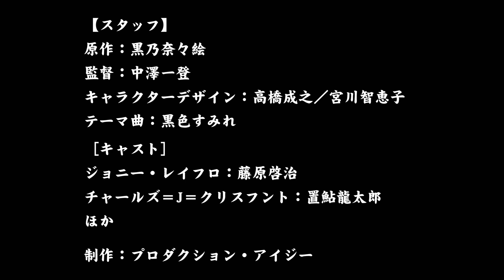Vassalord [ヴァッサロード] - 2013 OVA Preview2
Watch the Vassalord OVA here:
- Part A: